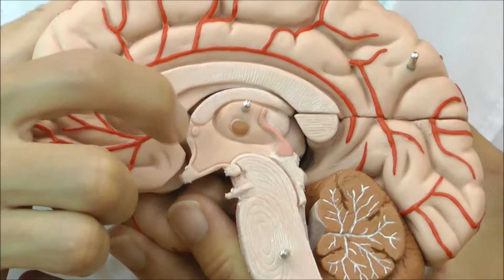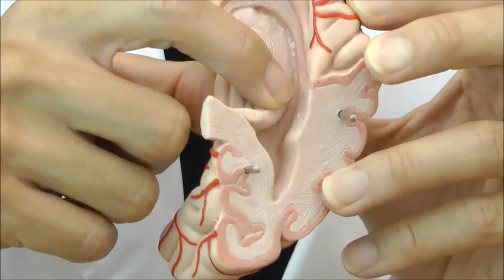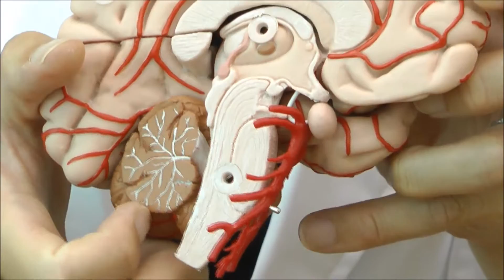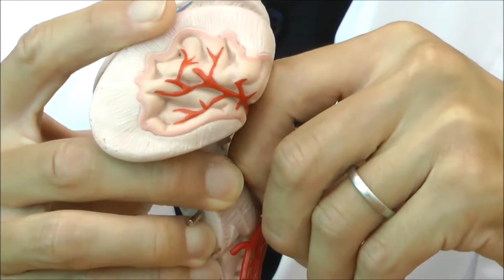脳表面の動脈や脳底動脈を確認できる脳模型│C20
C20：脳表面の動脈や脳底動脈を確認できる脳模型

正中矢状断された脳モデルは，脳表面の動脈の様子や脱着可能な脳底動脈を見る事ができます。

左右両半球とも分解単位は次のとおりです。
・前頭葉と頭頂葉
・側頭葉と後頭葉
・脳幹
・小脳

スタンド付。